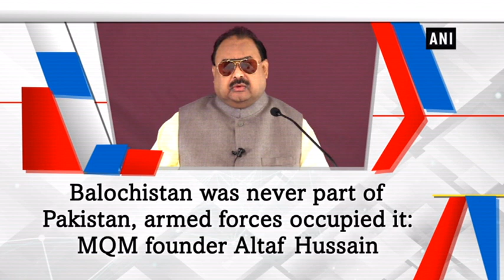Balochistan was never part of Pakistan, armed forces occupied it: MQM founder Altaf Hussain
London (United Kingdom), Sep 05 (ANI):  Muttahidda Qaumi Movement’s (MQM) founder and leader Altaf Hussain said that Balochistan was never part of Pakistan as it was occupied by the Pakistan armed forces. In an address, while stating that Balochistan was forcefully occupied he also gave a slogan of ‘Azaad Balochistan’.